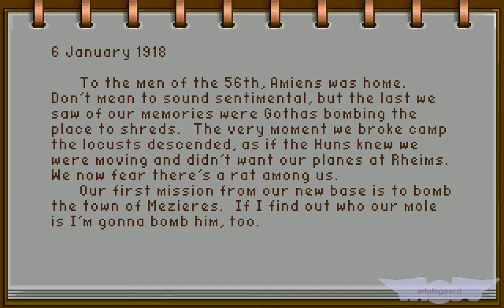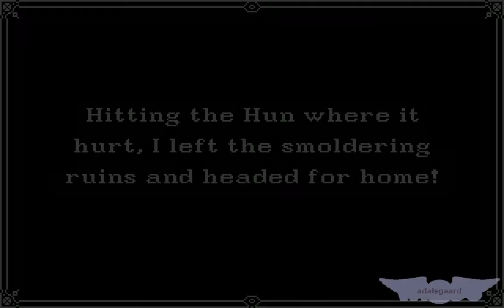Amiga Serial Longplay: Wings, Mission #170 (9 January 1918)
Base: Rheims
Mission: Bomb the aerodrome
In the vicinity of: Rethel